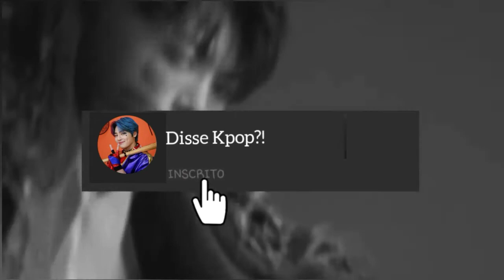TWICE I CAN'T STOP ME Dance Cover